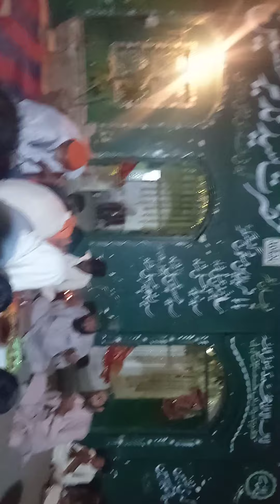Baba Nazeer Shah Sarkar Mian 03496212099